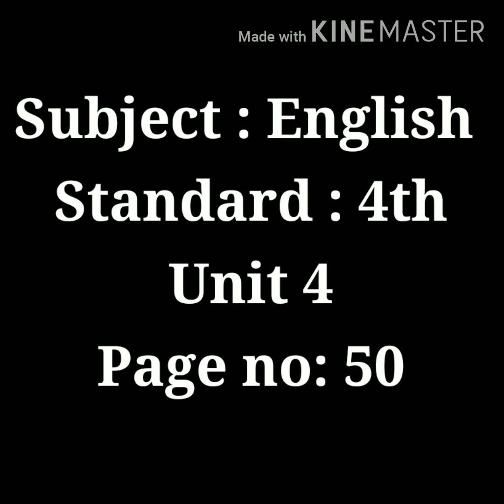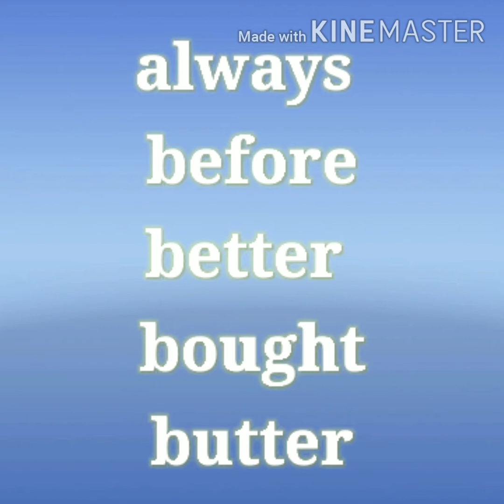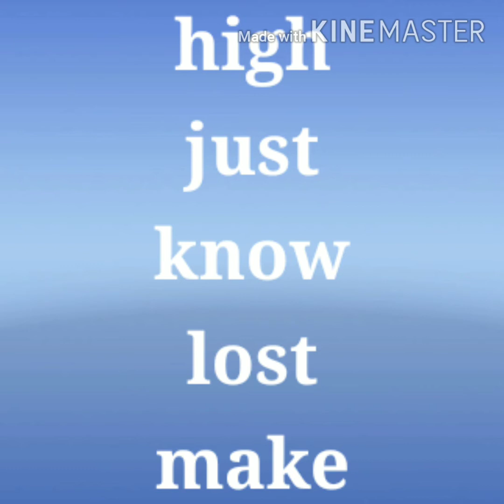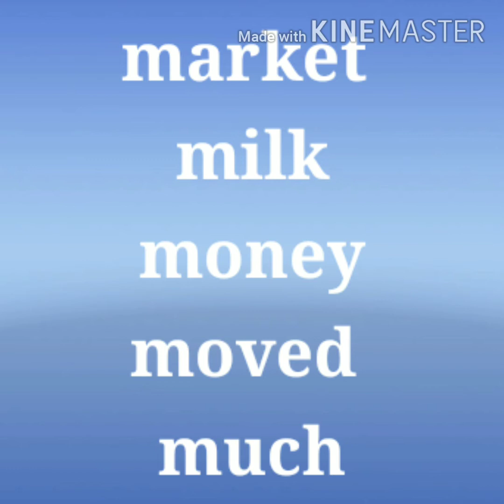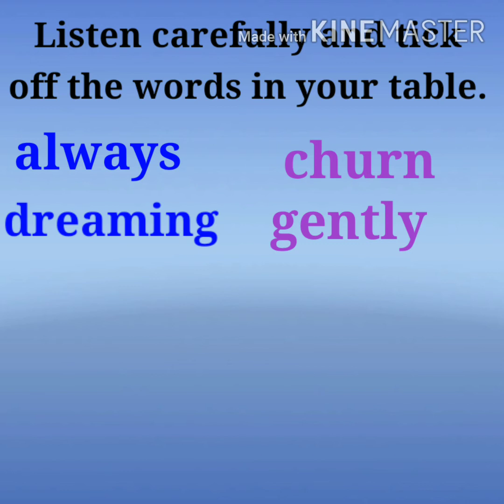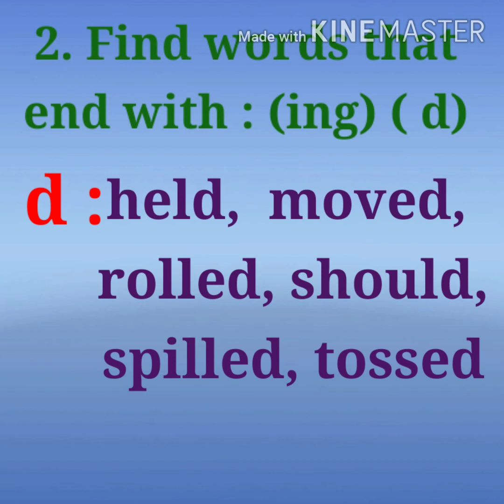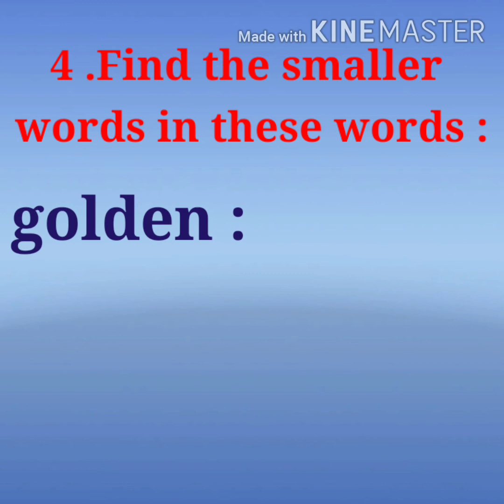Standard 4th A Garden of words page no 50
A Garden of words